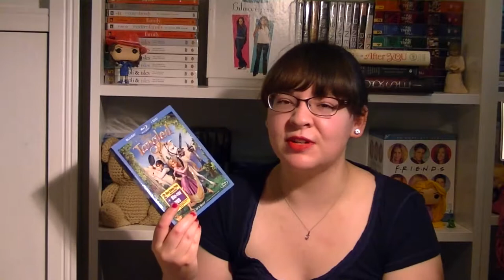Favouite Classical Disney Movies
Here are some of my favourite classical Disney movies.